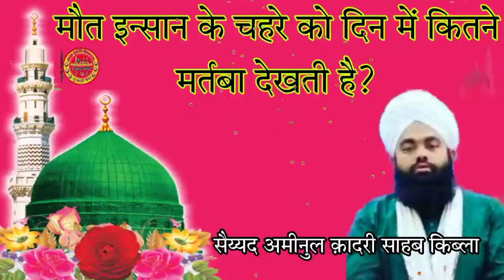मौत इन्सान के चहरे को कितने मर्तबा देखती है | rooh qabz karne ke baad malkul maut kya kahte hain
आप का स्वागत है हमारे चैनल NEW_QADRI_CHANNEL में
हम हर रोज़ नई नई वीडियो लाते रहेते हैं
जैसे नात शरीफ,वाकयात,तकरीर, हमद, मनकबत, सलात व सलाम,

Director :- MOHAMMAD FAIYAZ QADRI
Camra Man:- Mohammad Asif Qadri
Video Editor :- MOHAMMAD FAIYAZ QADRI
Chainal Name :- NEW_QADRI_CHANNEL